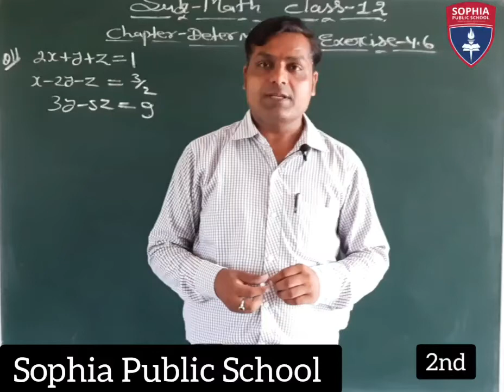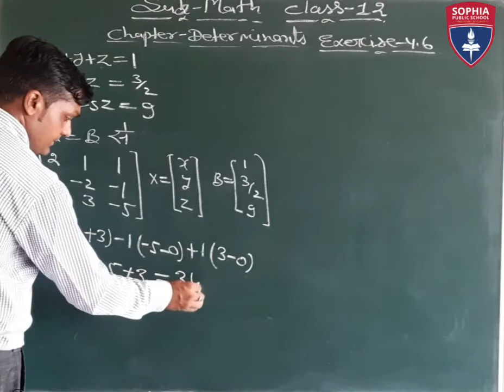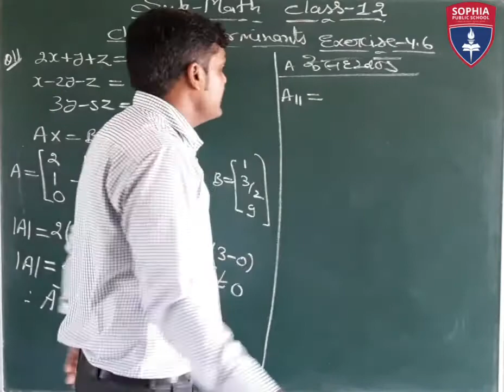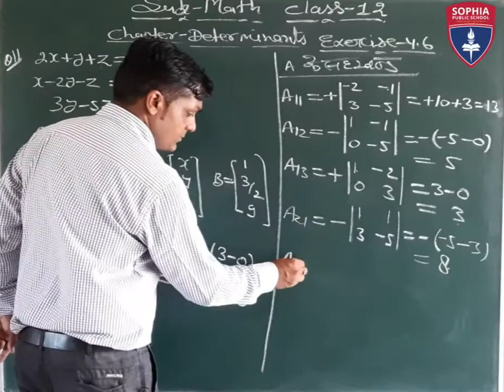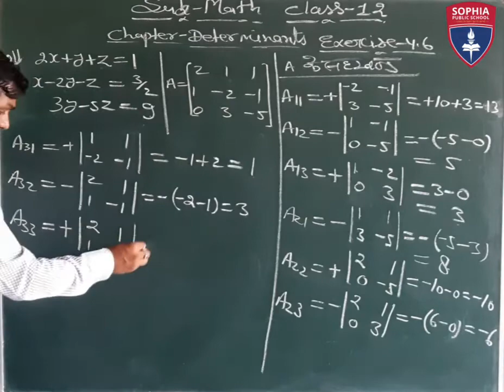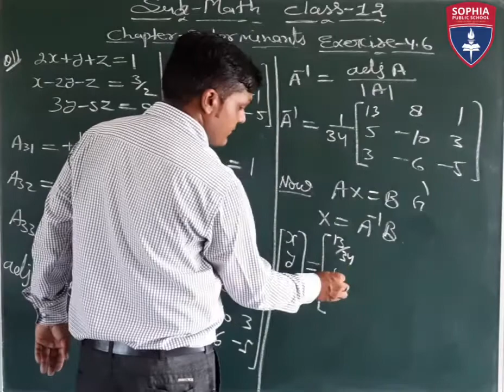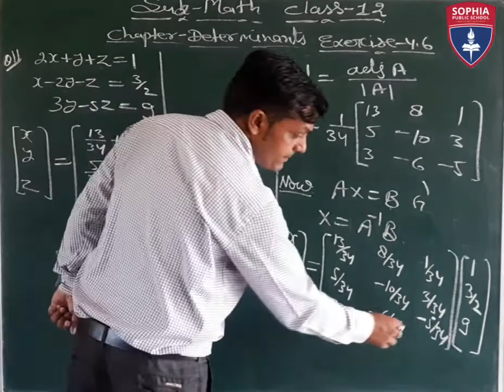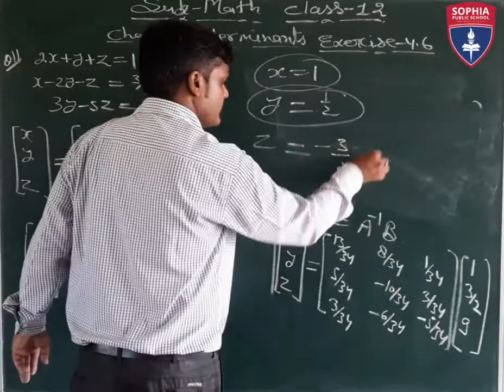12th, Maths, Exercise 4.6, Part -02